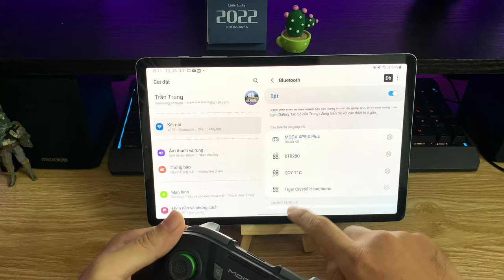Hướng dẫn chơi Car Parking Multiplayer bằng GamePad / Car Parking Multiplayer / Mobile Games.